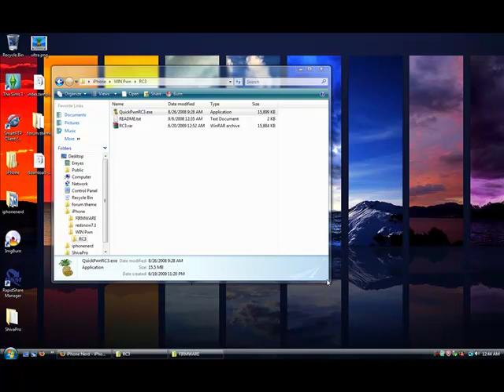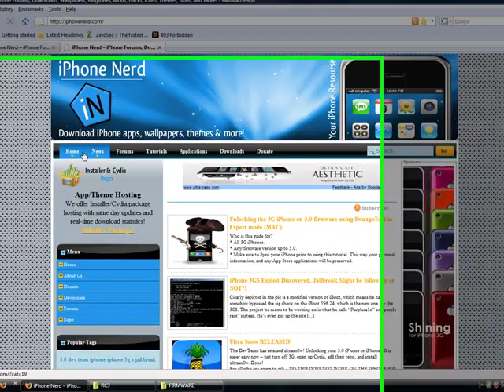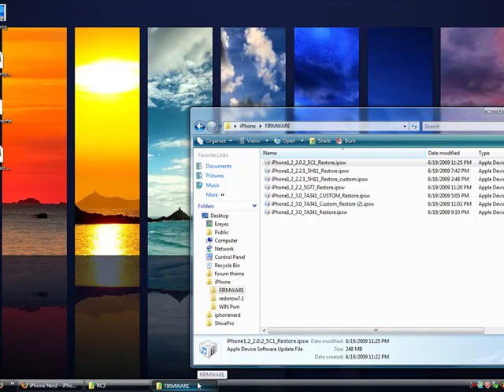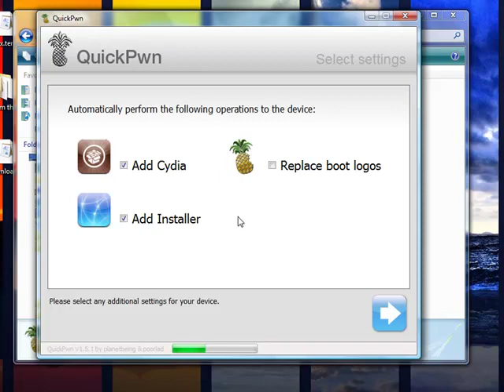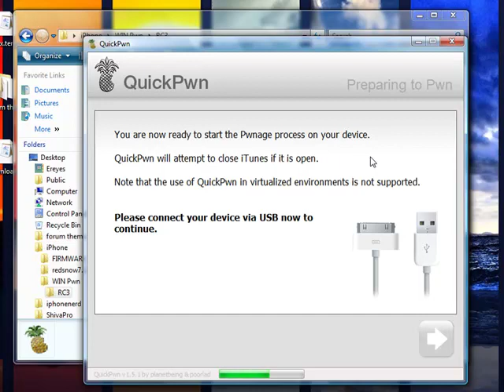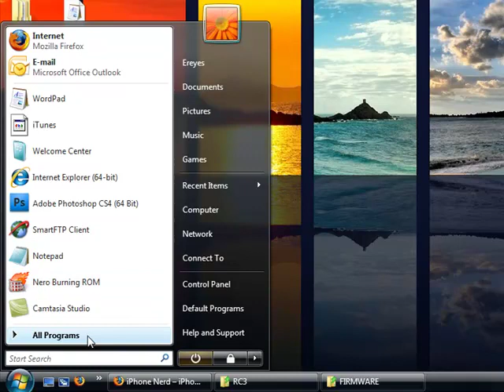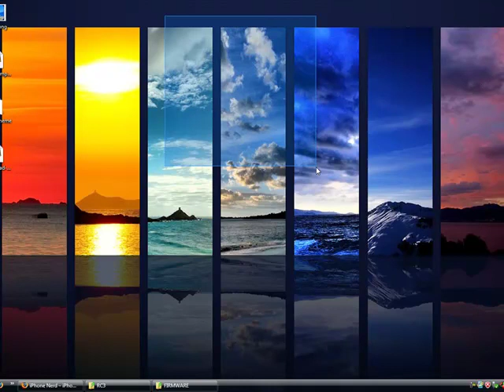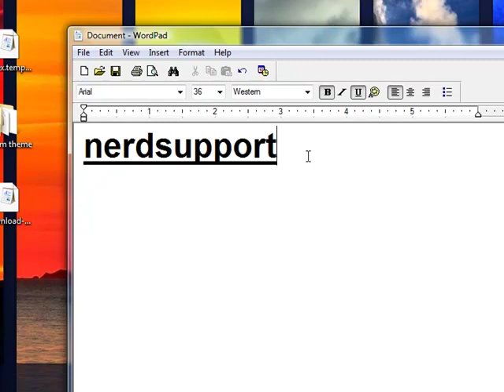Downgrading from OS 3.0 & Fixing the itunes 1600 error!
This video will walk you through fixing the itunes 1600 error as well as teach how to downgrade from os 3.0 top iphone os 2.2.1. Remember if you need any assistance please send an AIM message to NerdSupport.